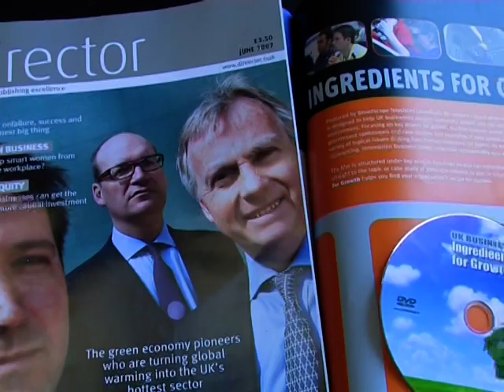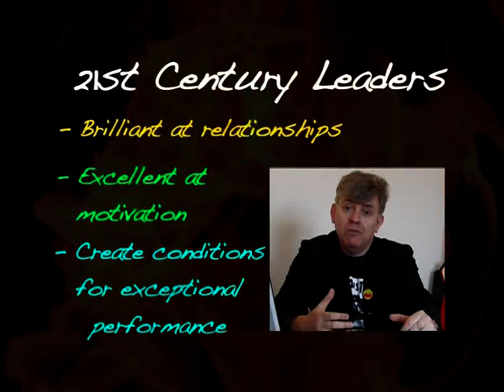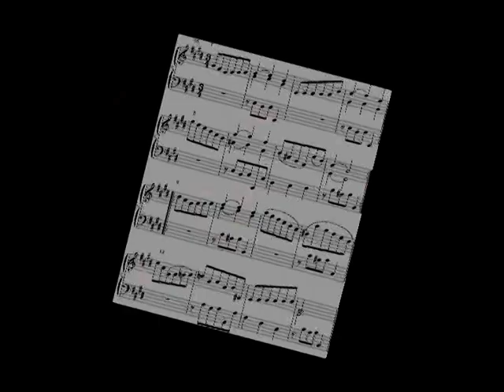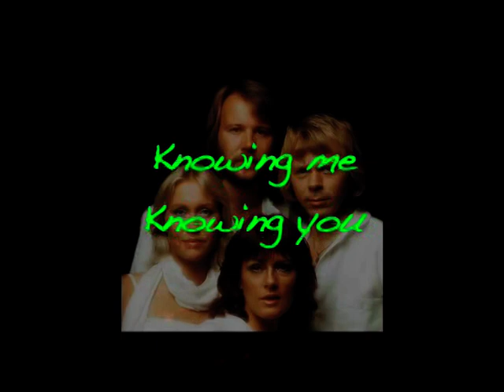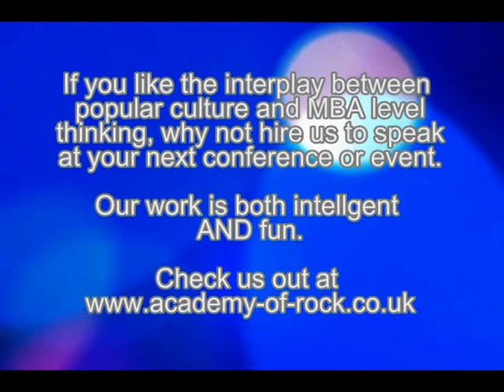Sex, Leadership and Rock'n'Roll - Institute of Directors film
Peter Cook. author of 'Sex, Leadership and Rock'n'Roll' provides the lead commentary on the Institute of Directors 'Strategies for Success' film.

If you like this, why not hire us to speak at your next corporate conference?

Buy Peter's book Sex, Leadership and Rock'n'Roll on Amazon at